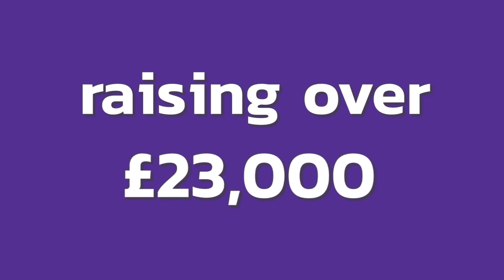10kForNurses 2018 - thank you!